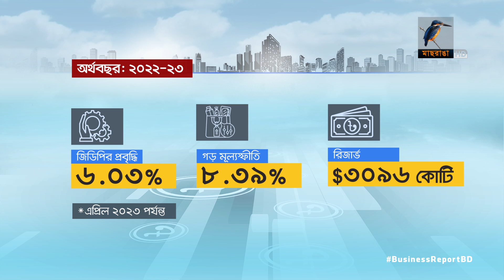নজর অর্থনৈতিক স্থিতিশীলতায় |২৮.০৫.২০২৩| Bangla Business News | Business Report 2023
প্রবৃদ্ধি নয়, অর্থনৈতিক স্থিতিশীলতা ফেরানোর চ্যালেঞ্জ নিয়ে আসছে নতুন বাজেট। সংযত বাজেট করার লক্ষ্য...

নজর অর্থনৈতিক স্থিতিশীলতায় |২৮.০৫.২০২৩|  Bangla Business News | Business Report 2023Business Report: 28 May, 2023
Reporter: Mohammad Tauhid, Saurav Rahman, Hirjun Mira, Rayhan Shovon.
Camera: Bacchu Mridha, Mizanur Rahman.
Editing: Mahbub Alam Shohag.
Graphics: Debashis Roy.
Post Production: Mahafujul Hasan Sajib.
Producer: Emdadul Jahid.
Technical Support: IT
Channel: Maasranga Television.